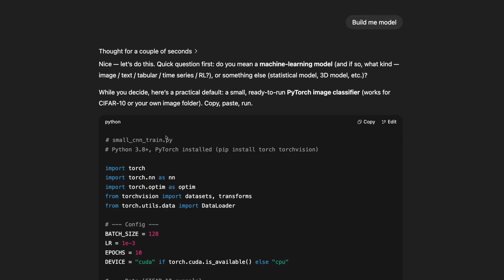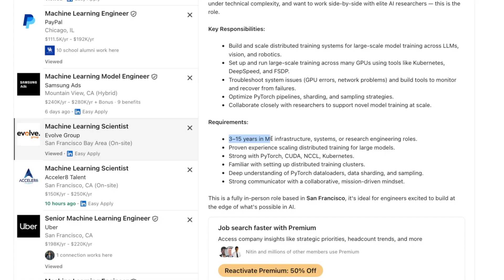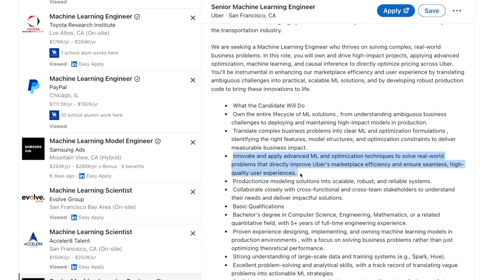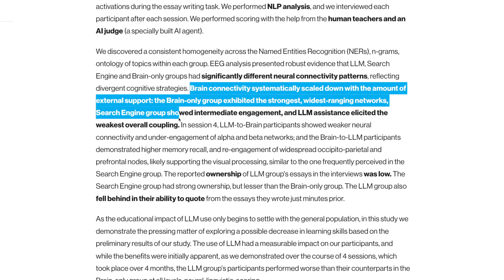Why Breaking Into AI Just Got Way Harder!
As a beginner in AI and ML, it is getting extremely harder to break into this field. The number of applicants have skyrocketed and the number of jobs available is shrinking. But, if you really want to get a job in this field, you still need to stick to the basics. Learn the fundamentals of AI/ML, the math for AI and practice coding as much as you can. Learn faster with LLMs like ChatGPT but do not skip the hard part of building things from scratch.

Amazon prime
Prime video
Books:
LLMs from scratch
Ace the Data Science Interview
Elements of statistical learning
Introduction to statistical learning
ML book 1
PyTorch and sklearn

My Gear:
Beats headphones!
JBL Bluetooth Speaker
Logitech Ergonomic Keyboard
Logitech Ergonomic Mouse
Camera Stand
Studio light

Welcome to ChemCoder. As a computational chemist myself, I had to transition to AI and ML towards the end of my PhD program and I have to admit, it was a lot of learning, making mistakes and late nights. If you are a graduate student, freshman, sophomore or a senior in college and wondering if this field of chemistry and programming is for you, you ARE in the right place! We as chemists or as scientists in general have a very unique position to learn and integrate our coding skills to bring new technology and innovation to the world. The future depends on us and our ability to learn, stay motivated and persistent in this difficult field.

If you enjoyed this video, consider clicking the LIKE button to help YouTube show this video to others and if you don't want to miss any content from us, consider SUBSCRIBING to the channel.